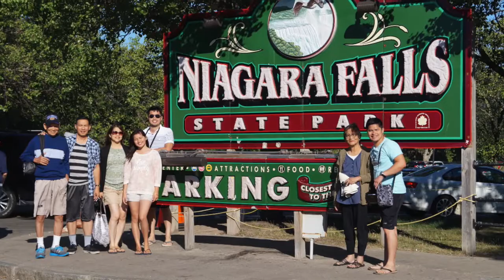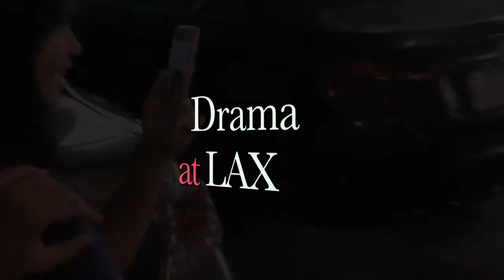Daddy's 90th Birthday 7/25/2021